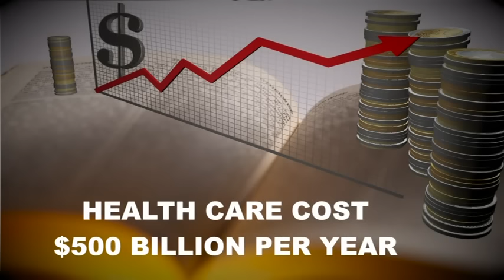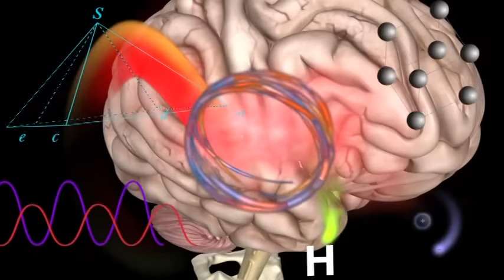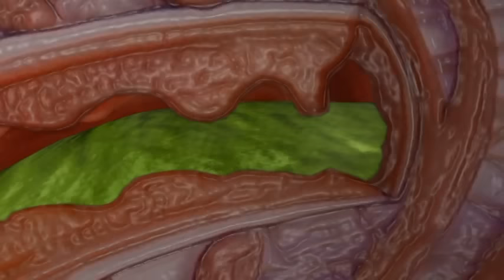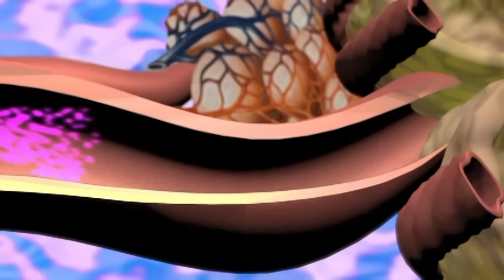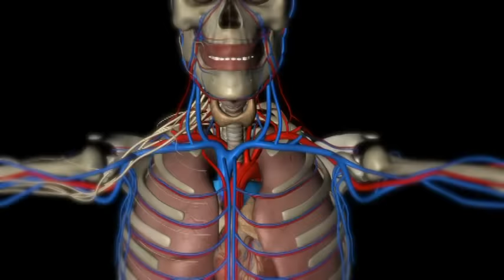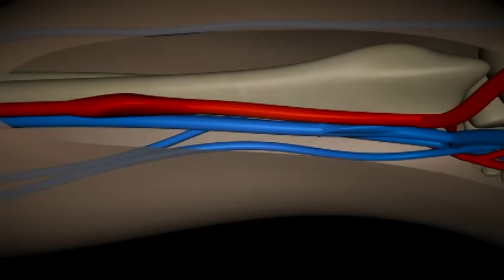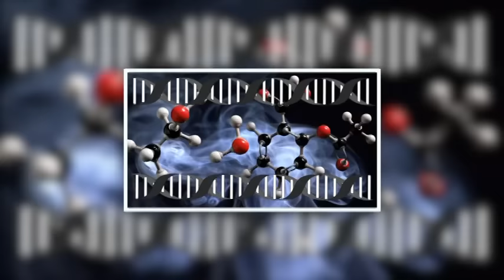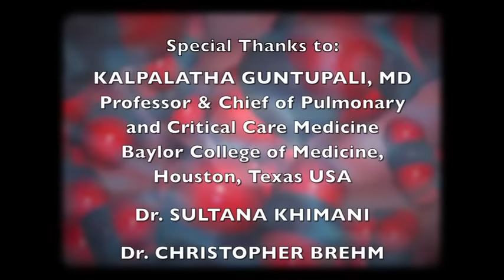Tobacco: How It Kills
In the 20th century, one hundred million deaths were attributed to tobacco intake. If current trends continue, tobacco will lead to more than one billion deaths in the 21st century. In order to bring awareness to this issue, this educational movie depicts the harmful effects of tobacco no various organs of the body and illustrates how tobacco damages these vital components of the human body.